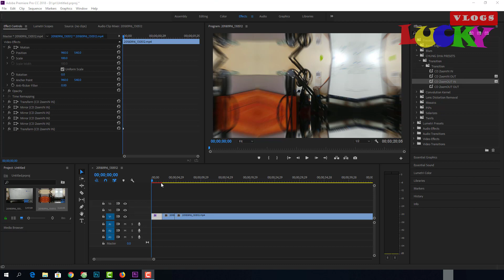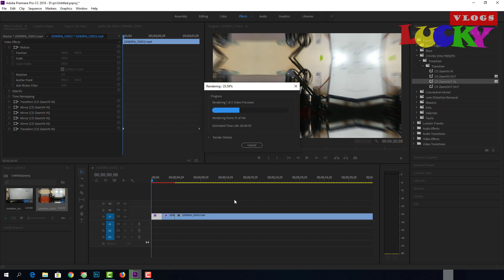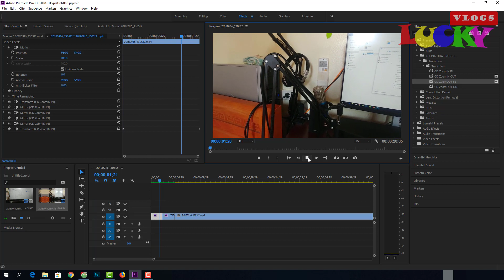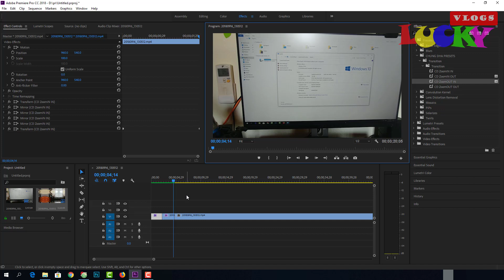Render trước hiệu ứng,effect,transition...để premier hoạt động mượt và nhanh khi làm việc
Hướng dẫn học Adobe Premiere Pro cc 2018 NEW cho người mới bắt đầu từ cơ bản đến nâng cao

Hướng dẫn cách render trước hiệu ứng,effects,transition...để khắc phục lỗi chậm,giựt,lag và premier hoạt động mượt và nhanh khi làm việc và preview

♥ Các bạn tham gia GROUP để có thể đặt câu hỏi,thắc mắc cũng như chia sẻ kỹ năng tại

♥ Các bạn LIKE FANPAGE để nhận các chia sẻ và hướng dẫn mới và nhanh tại

♥ Hướng dẫn sử dụng illustrator cho người mới bắt đầu từ cơ bản đến nâng cao tại

LuckyVlogs nơi chia sẻ các kinh nghiệm,thủ thuật công nghệ,các cách kinh doanh online mới nhất cũng như hướng dẫn học các phần mềm đồ họa cho các bạn mới bắt đầu.